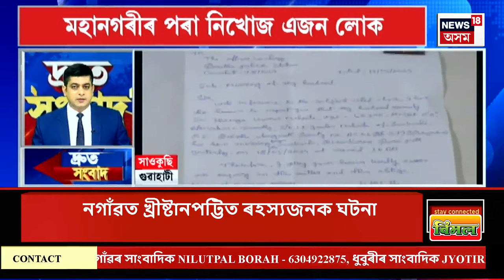SPEED NEWS : আজি দেশত পঞ্চম পৰ্যায়ৰ নিৰ্বাচনৰ ভোটগ্ৰহণ | LS Polls 2024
SPEED NEWS | আজি দেশত পঞ্চম পৰ্যায়ৰ নিৰ্বাচনৰ ভোটগ্ৰহণ
* পুৱা সাত বজাৰে পৰা দেশৰ ৮ৰাজ্য আৰু কেন্দ্ৰীয় শাসিত অঞ্চলৰ ভোটকেন্দ্ৰত ভোটগ্ৰহণ
* ৬ ৰাজ্য, ২ কেন্দ্ৰীয় শাসিত অঞ্চলৰ ৪৯ সমষ্টিত ভোট